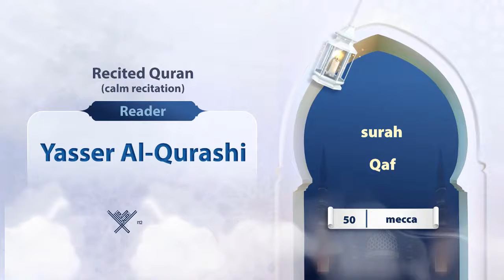surah Qaf {{50}} Reader Reader Yasser Al-Qurashi